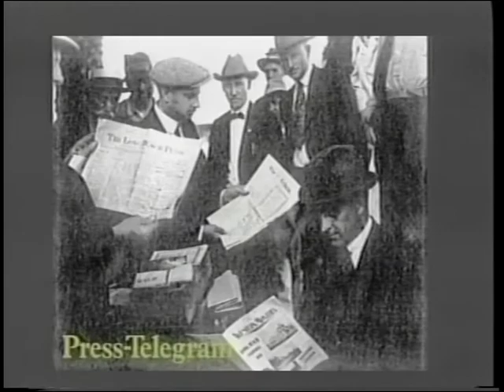International Facility Management Special Edition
Tony Keane, President and CEO of the International Facility Management Association (IFMA) is the guest on this week's edition of Straight Talk. He discusses the field of facility management and the growing trend towards remote work places. Also on the show is Michael Feldman, Deputy Executive Director of Los Angeles World Airports (far left in the picture) who will share some of the challenges of maintaining a world class airport.